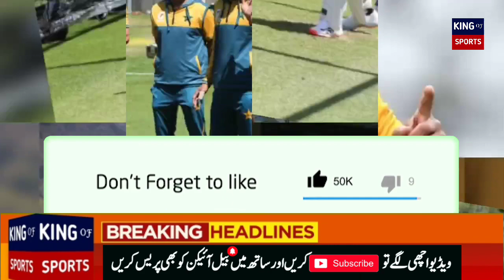Pakistan vs South africa 3rdOdi Latest Wheather Update 2021||Pak vs Sa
Personal Detail ❤
Owner :Touseef Shah
From   : Rawalpindi
Mobile: Y9 prime or Note8 Pro
Mic .   :Boya M1 or Beringer C1
Edit       : From Mobile
Editor   :Touseef Shah
Voice    :Touseef shah

Facebook  id ❤